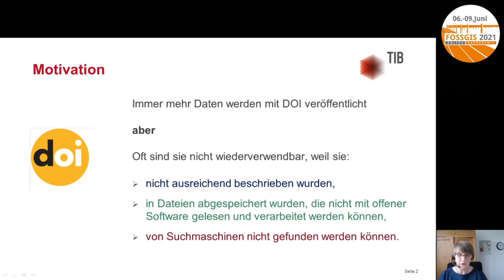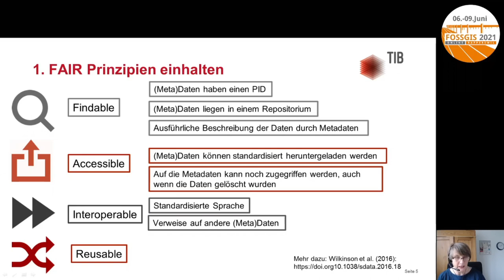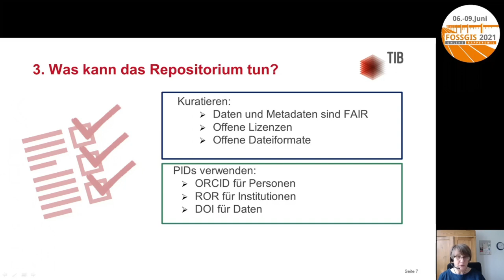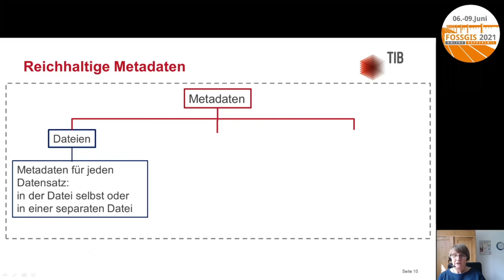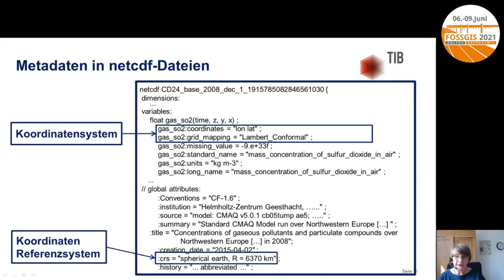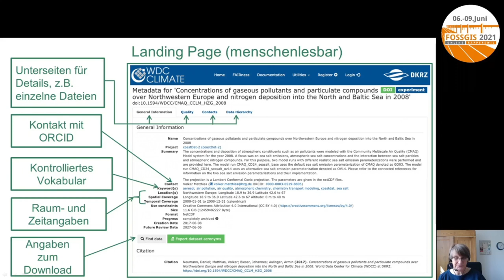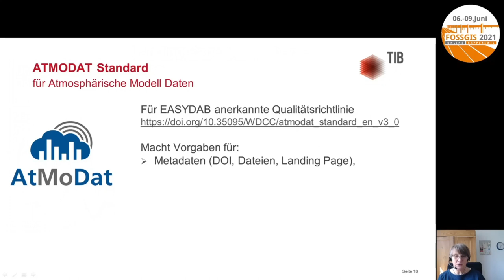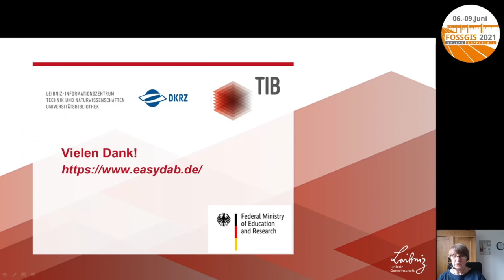2021 - EASYDAB (Earth System Data Branding) - eine neue Kennzeichnung von qualitativ hochwertigen Ge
EASYDAB ist ein derzeit entwickeltes Branding für offene, FAIRe und qualitätsgeprüfte Daten aus den Erdsystemwissenschaften, die mit DataCite DOIs in einem Repositorium veröffentlicht werden. Mit EASYDAB gekennzeichnete Daten sind disziplinspezifisch standardisiert und haben umfangreiche Metadateninformationen. Dies wird vom veröffentlichenden Repositorium mithilfe von Prüfungen sichergestellt und die zugehörigen Landing Pages werden mit dem EASYDAB-Logo gekennzeichnet.

In den Geowissenschaften gibt es eine Vielzahl von wissenschaftlichen Aktivitäten, die sich mit den zahlreichen wichtigen Aspekten eines guten Forschungsdaten Managements befassen. Was bisher jedoch nur wenig untersucht und behandelt wurde, sind die einfache Auffindbarkeit und Wiederverwendung von qualitätsgeprüften Forschungsdaten. Dieser Aspekt wird durch das Earth System Data Branding (EASYDAB, aufgegriffen.

EASYDAB ist ein derzeit entwickeltes Branding für offene, FAIRe (Wilkinson et al, 2016) und qualitätsgeprüfte Daten aus den Erdsystemwissenschaften, die mit DataCite DOIs in einem Repositorium veröffentlicht werden. Mit EASYDAB gekennzeichnete Daten sind disziplinspezifisch standardisiert und haben umfangreiche Metadateninformationen. Dies wird vom veröffentlichenden Repositorium mithilfe von Prüfungen sichergestellt und die zugehörigen Landing Pages werden mit dem EASYDAB-Logo gekennzeichnet. Dadurch können Nachnutzer der Daten einfacher qualitative hochwertige Daten finden und Repositorien zeigen, dass sie geprüfte Daten mit hoher Qualität veröffentlichen.

Der erste Standard, der die EASYDAB- Bedingungen erfüllt, ist der ATMODAT-Standard für Atmosphärenmodelldaten (Ganske et al., 2020). Er enthält konkrete Empfehlungen und Anforderungen in Bezug auf die Prüfung, Veröffentlichung und verbesserte FAIRness von qualitätsgesicherten Daten. Die Spezifikationen umfassen u. a. reichhaltige Metadaten mit kontrollierten Vokabularen, strukturierte Landing Pages, Dateiformate (netCDF) und die Struktur innerhalb der Dateien. Menschen- und maschinenlesbare Landing Pages sind ein weiteres Kernelement, genauso wie Checklisten für Datenproduzenten und Datenkuratoren.

Für den weiteren Ausbau von qualitätsgesicherten Datenpublikationen soll EASYDAB mit weiteren Standards verwendet werden, wobei die Geowissenschaften hier ein großes Potential darstellen. Das Ziel ist, mit EASYDAB die Wiederverwendung von FAIRen, offenen, geprüften und hochwertigen Daten zu verbessern.

Literatur:

Wilkinson et al., 2016: The FAIR Guiding Principles for scientific data management and stewardship. Sci Data 3, 160018.

Anette Ganske